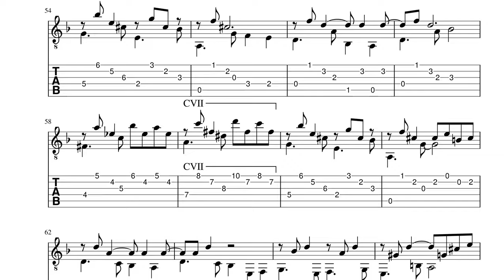Milonga en un día de invierno - Bert Alink - Classical Guitar Score+TAB